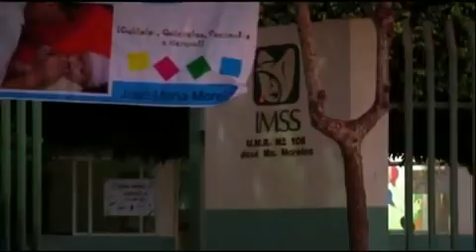Reportaje sobre población Afromexicana / Somos Negros Parte 1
En México, se reconoce la existencia de más de 60 grupos étnicos. Pero hay uno, que a pesar de estar presente desde hace 500 años, es invisible y vulnerable, son los afromexicanos.
Hay que recordar que no existen estadísticas oficiales en los censos de población sobre las personas afromexicanas y que según datos de Instituciones educativas como el Colegio de México, se calculan alrededor de 200 mil a nivel nacional; la UNAM habla de 450 mil; investigadores dicen que son entre 2% y 9% de la población total del país, pero nadie sabe los números concretos.
"Quienes gobiernan desconocen dónde están y cuántas personas conforman estos pueblos y comunidades. Se sabe, por las organizaciones civiles, que los estados de mayor población negra son Guerrero, Oaxaca, Chiapas y Veracruz, aunque también los hay en menor número en Tabasco, Campeche, Coahuila, Sonora, Durango y en otros estados del país".

La legisladora guerrerense de origen Afromexicano Teresa Mojica Morga, dijo: "saber cuántos y dónde se encuentra la población negra en nuestro país no es una ociosidad, sino un reconocimiento a nuestros derechos humanos y un primer paso para poder incorporarlos a los diferentes programas de educación, salud, servicios, infraestructura, actividades productivas, financiamientos, atención especial a mujeres, jóvenes, tercera edad, programas de desarrollo sustentable, administración e impartición de justicia, becas, apoyos directos, programas de capacitación, entre otros aspectos importantes de desarrollo, que les permitan abatir las carencias y rezagos sociales en las que viven".

Arguementó, que dichos estudios deberán explicar la diversidad de los colectivos de origen africano en el país, sus diferencias regionales, su situación económica, la vinculación entre apariencia física, color de piel y discriminación, de modo que, con base en ello, se diseñen participativamente las políticas públicas que resuelvan sus problemas, planteen estrategias, acciones y actividades concretas para eliminar la discriminación y la exclusión en la que viven, promoviendo el reconocimiento, el respeto a su identidad, su historia y derechos, así como la inclusión en el proyecto de país y el ejercicio de la igualdad real de oportunidades.

"Es pertinente que la Comisión Permanente del Congreso de la Unión, coadyuve al desarrollo de estas acciones y reivindique el camino reconociendo a los Afromexicanos como la tercera raíz de la cultura mexicana, junto con el aporte indígena y español" subrayó Teresa Mojica.

La legisladora afirmó que se tiene que reivindicar la influencia y los aportes a la historia de México que hicieron héroes nacionales como José María Morelos y Pavón, caudillo de la Independencia y Vicente Guerrero, segundo presidente de México quienes eran de ascendencia africana.

Puntualizó, que esta labor es una obligación en términos de derechos humanos, junto con la restitución pública de la identidad Afromexicana y sus notables aportaciones a la conformación sociocultural e histórica del país.